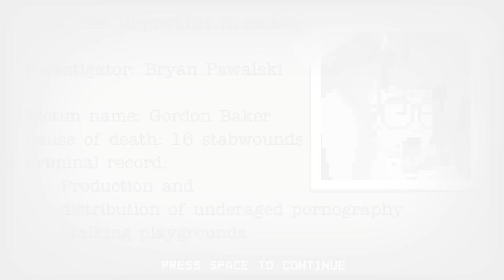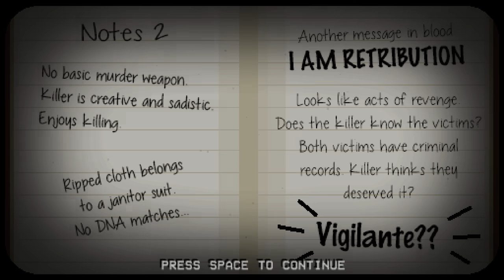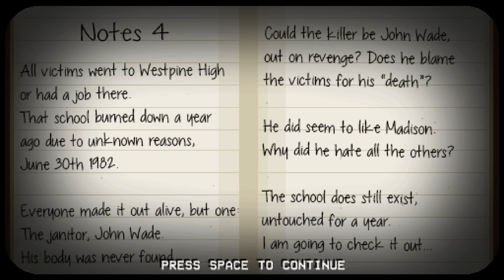EL MAL SE APODERA DE MI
Hola.
En este gameplay voy a ser un delincuente en busca de venganza pero un detective va a querer evitarlo.